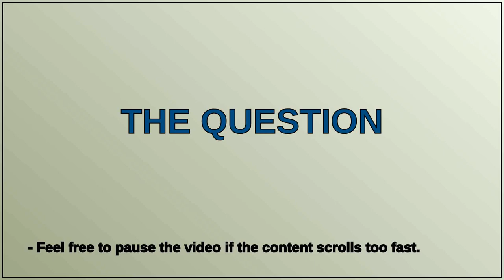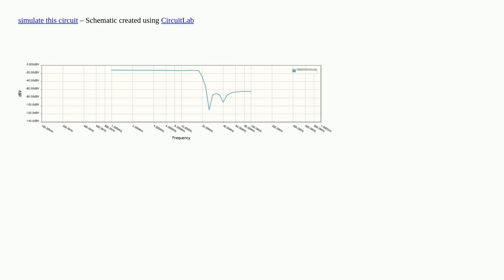Electronics: What is the purpose of this long capacitor/inductor chain?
What is the purpose of this long capacitor/inductor chain?

A special thanks goes out to the community

  analog high-frequency amplifier dds